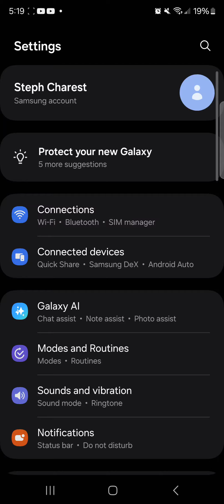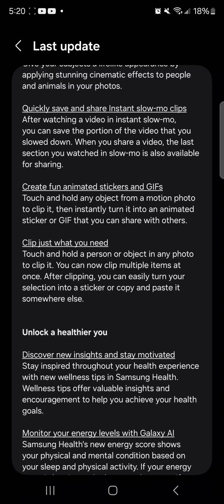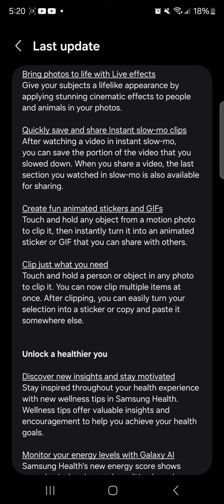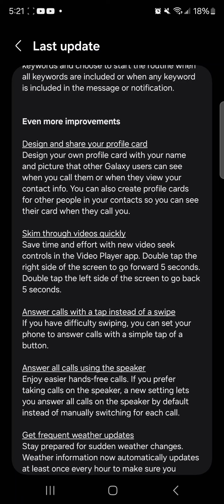september 27 android update